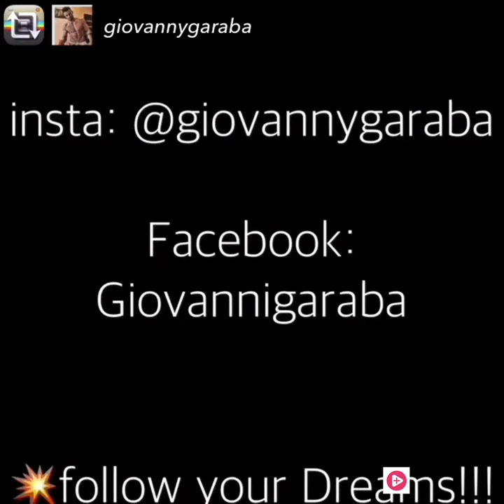Fitness Workout by: Giovanny Garaba- Mr World Romania 2016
For more updates:
2nd YouTube:
Source: Instagram- @giovannygaraba
Compiled by: EventsPageants2Critic